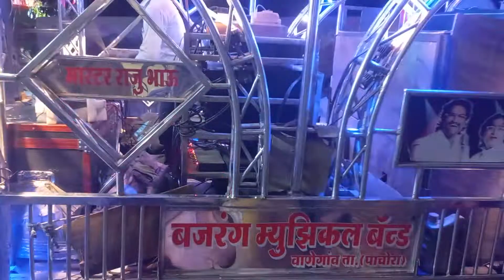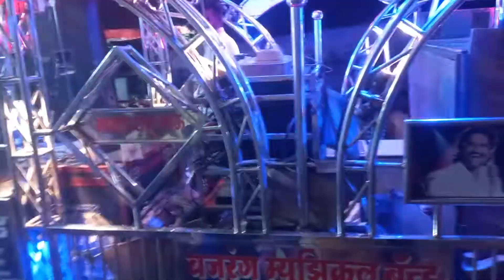बजरंग बँड पार्टी वाणेगाव ता पाचोरा (शिवरायाची तलवार)9975279025/8888228107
हेडफोन युज फोर